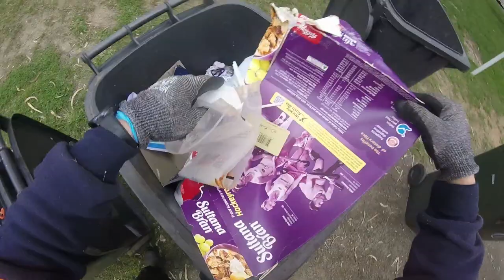DUMPSER DIVING HAVING A GOOD RUN